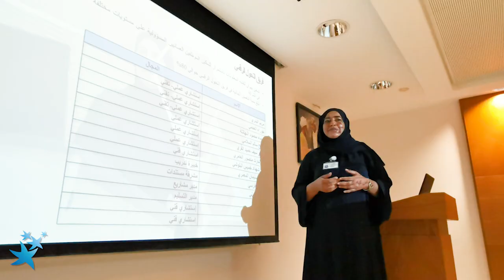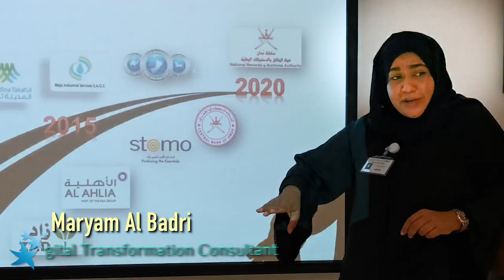Omani Women's Day - 2020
Omani Women's Day
Celebrating the inspirational Omani women, shining in various fields while contributing and shaping the Omani society with equal fervor.